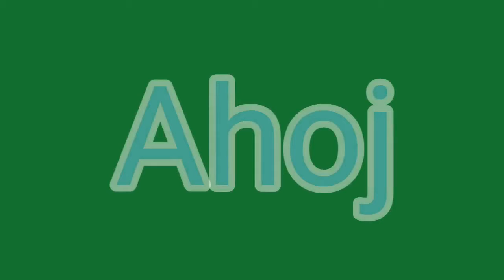Kick the Buddy#2 l zbraně l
Opět tu nic není